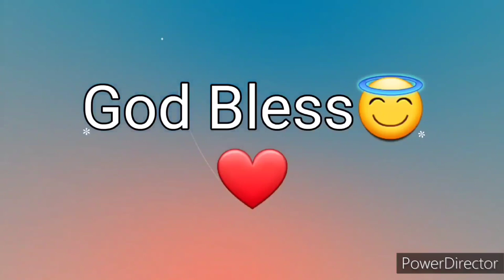Ang Salita ng Dios "BIBLIA" (5) Aklat sa Lumang Tipan DEUTERONOMIO Chapter 16 Tagalog Audio